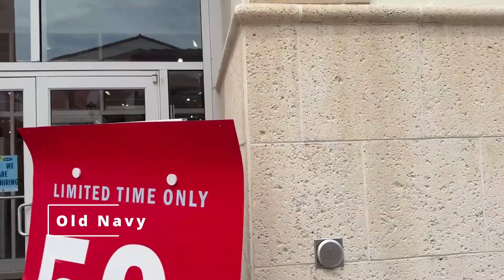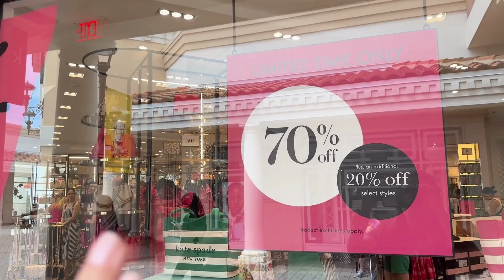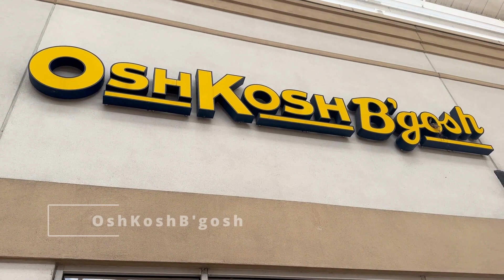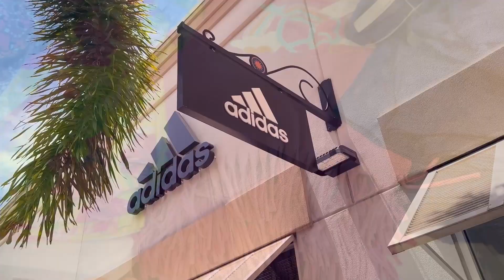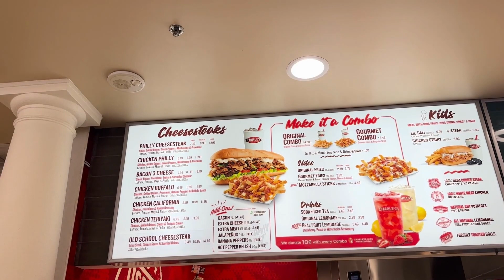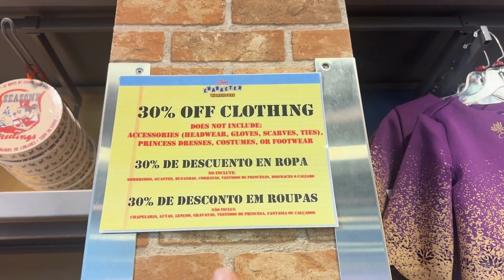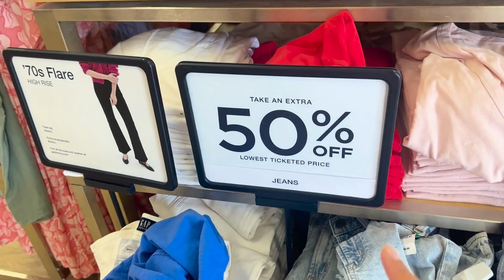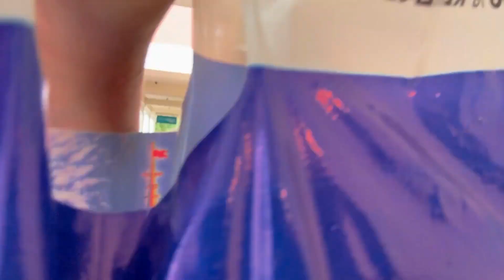Tour de Compras no Outlet Premium - Feriado Memorial Day 2023 (COM PREÇOS) | Indo Pra Orlando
Hoje eu mostro no vídeo um dia de compras no Outlet Premium International Drive no feriado do Memorial Day 2023. Tem NIKE, Adiddas, Kate Spade, Disney Outlet e muito mais.❤️

O feriado Memorial Day os americanos homenageiam os militarem que morreram em combate.

Pegue o seu cupom de desconto, imprima e troque nos shopping/outlets participantes para você poder retirar gratuitamente o passaporte de descontos (Destinations Passaports) no Information Center e aproveitar para economizar muito.